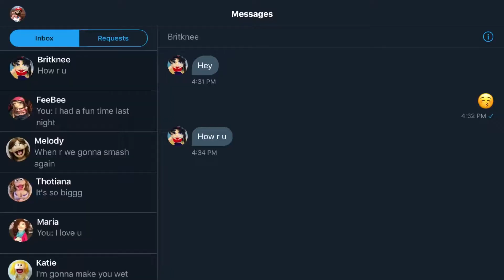SML Movie: Jeffy’s Pool Party!